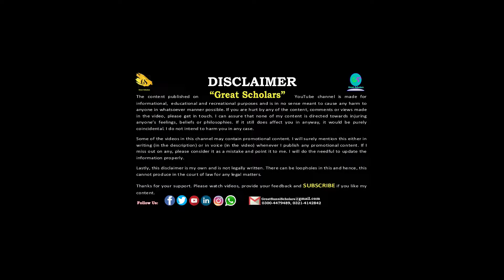Wahabi Ki Haqiqat | Ahle Hadees | Kokab Noorani Okarvi | Best Research | Bayan | Great | Haq Scholar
Dear All, Assalam o Alaikum!
Hazrat Allama Maulana Kokab Noorani Okarvi is a great Scholar of Islam. Please Listen & Share 2 Everyone! Jazakallah